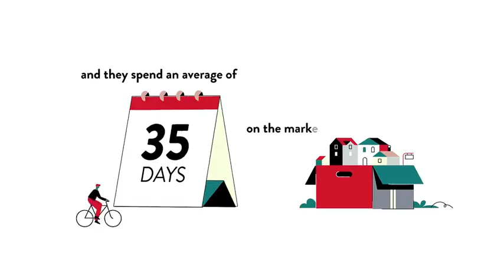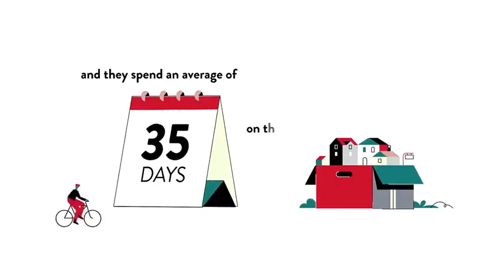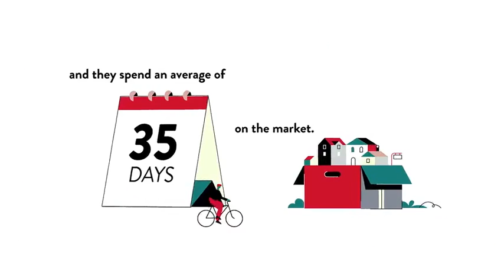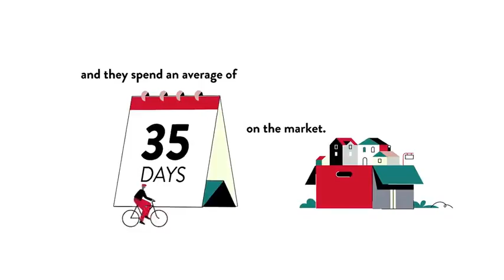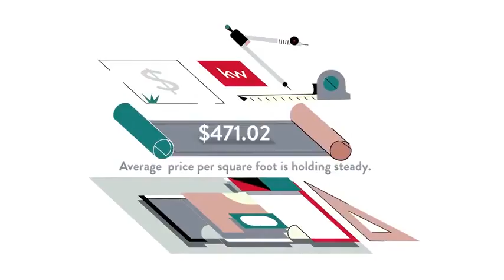Jefferson Park, Falls Church, VA, US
Jefferson Park, Falls Church, VA, US Video Real Estate Market Update.  Presented by Twenty-Three Homes with Glenn and Gift. Northern Virginia Real Estate,
Gift Thongpia,
Glenn Hughes,